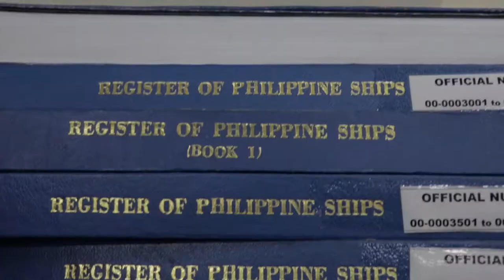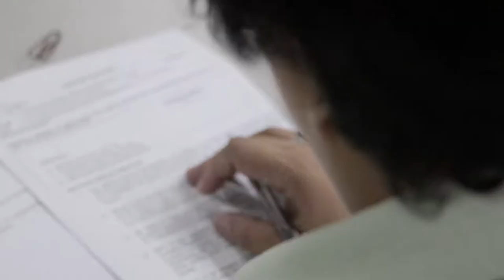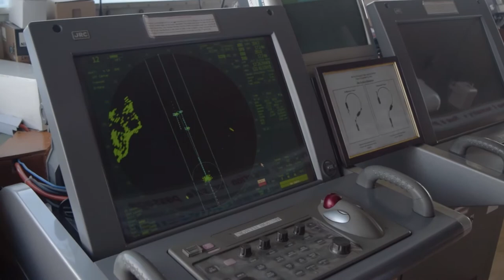MARINA REPORTS: Situational Report on the Philippines' Domestic Shipping Service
WATCH: The domestic shipping industry plays a significant role in projecting the image of the Philippine maritime industry to the world. With innovative plans and programs in-hand, the MARINA is all-geared towards enhancing the Philippine domestic shipping industry --- one vessel in one island at a time.